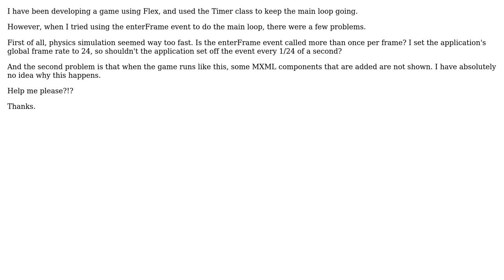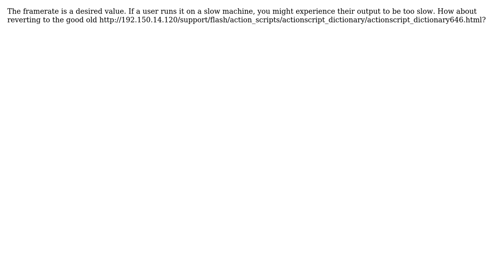Problems with the Enterframe Event (2 Solutions!!)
Problems with the Enterframe Event

With thanks & praise to God, and with thanks to the many people who have made this project possible! | Content (except music & images) licensed under CC BY-SA | Music | Images & others | With thanks to user user434565 user NielsBjerg user Evil Activity and the Stack Exchange Network Trademarks are property of their respective owners. You are responsible for your own actions.